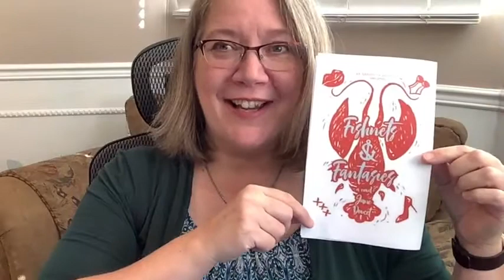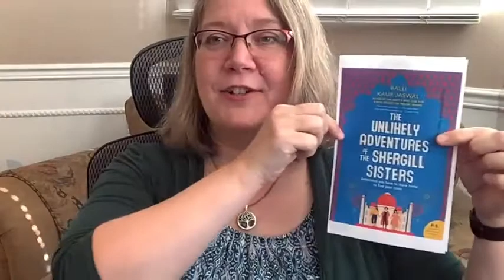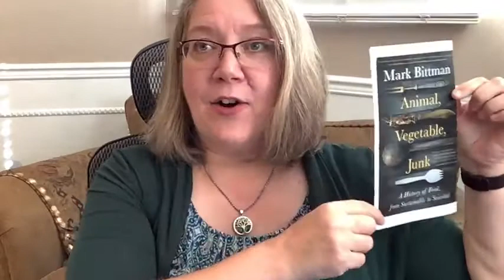Tea & Books Livestream - November 4th, 2021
Discover a new author or find out more about the titles creating a buzz as Amy discusses her latest fiction  picks.

Here is a list of the books that Amy read from today on Tea & Books

Our next Tea & Books livestream will be December 2nd at 2pm on Facebook Live